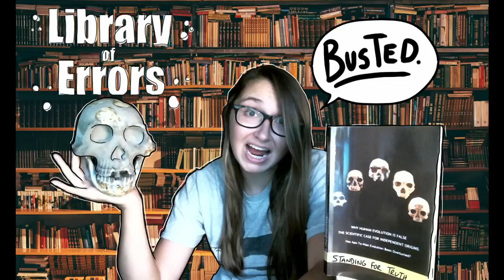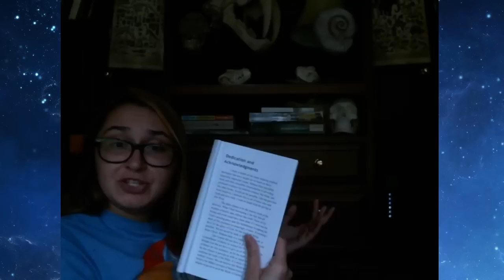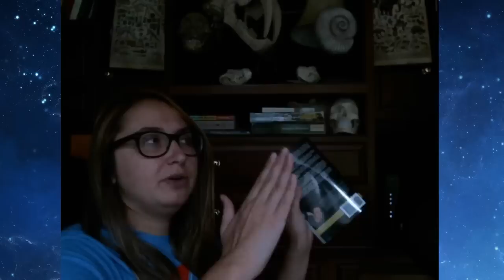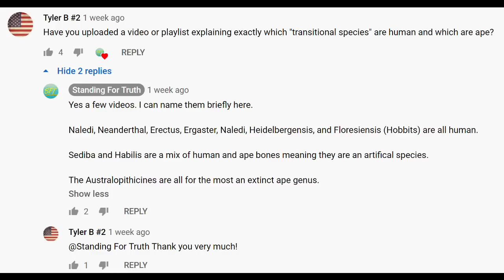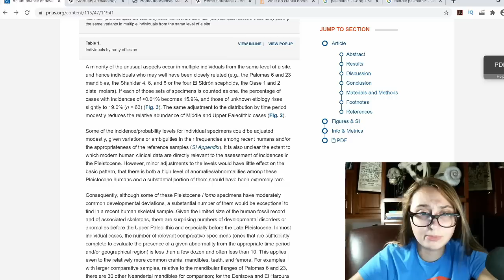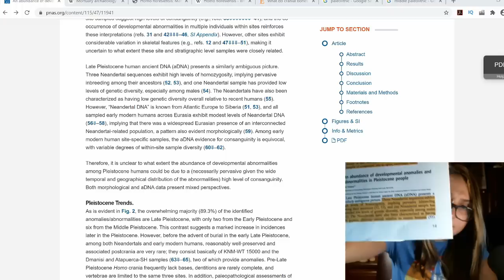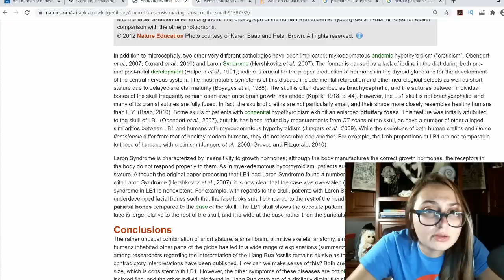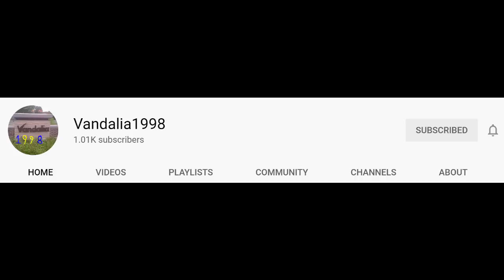Library of Errors | "Why Human Evolution is False: Part 1"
Today we begin a brand new series: The Library of Errors!

In it, we explore the literary world of creationism, beginning with the book recently published by Standing for Truth, of the Standing for Truth Brain Trust and channel conglomerate.

Titled "Why Human Evolution is False", this tome detailed some of the more common claims we see from the channel and represents fairly accurately the current Wave of Creationist pseudoscience we re experiencing.

I read this book initially with no details of the series in mind, but after a thorough annotation I felt the series title was appropriate. My comments here seek only to dissect the SCIENCE CLAIMS of the book, and I mean no ill will towards Standing for Truth, the individual, who I actually enjoy conversing with quite a bit!

Covered today is the material through chapter one.

Socials
Amazon Wishlist